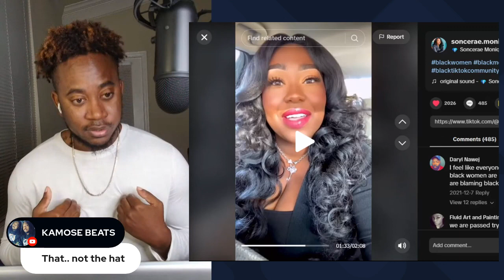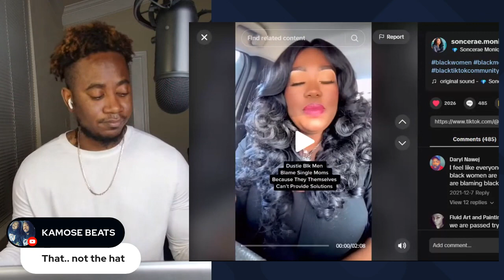WOMAN SAYS ITS NOT HER FAULT SHE A SINGLE MOTHER ITS THE MAN!!